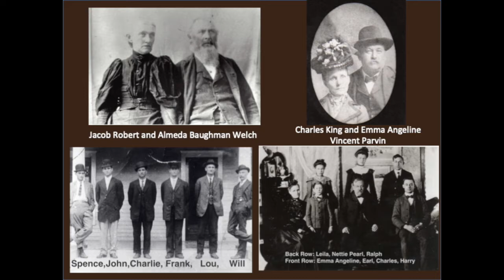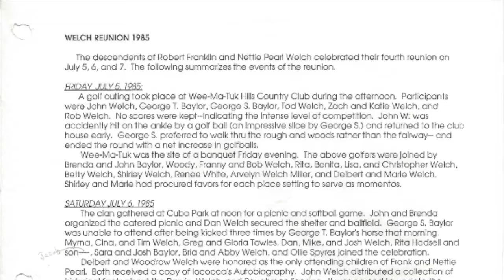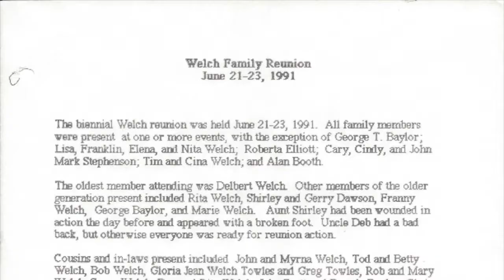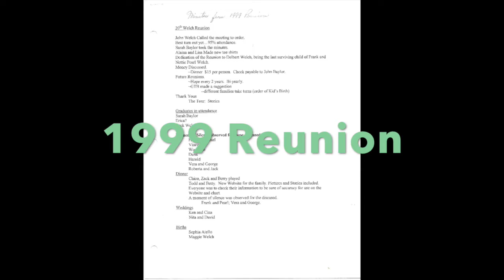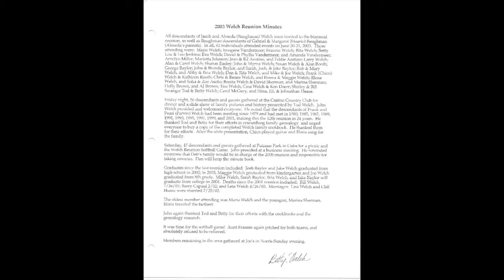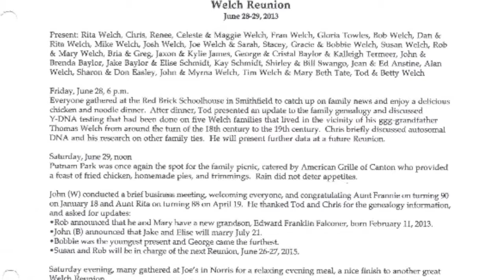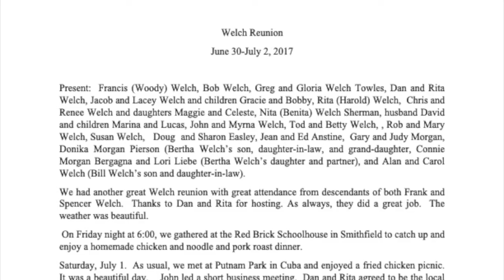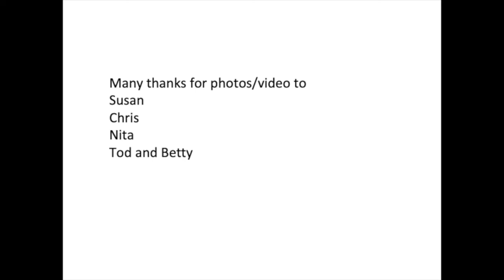Welch Reunion Review 2021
A history of Welch Reunions - Descendants of Jacob Robert and Almeda Baughman Welch - along with historic photos